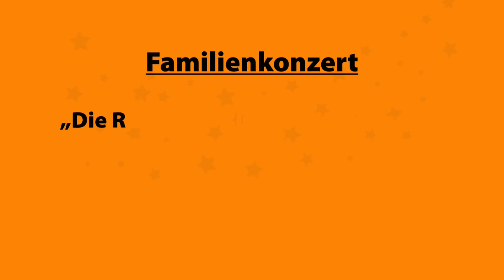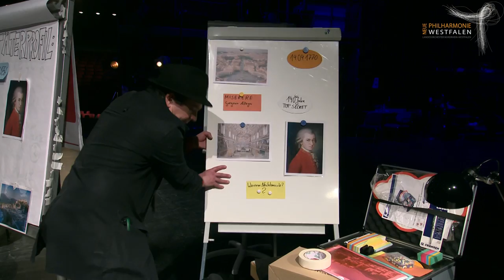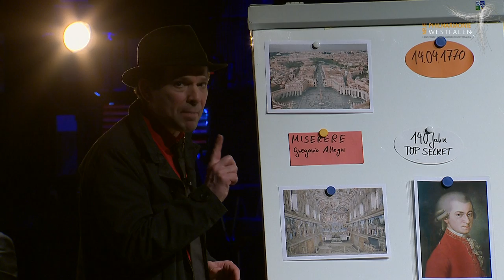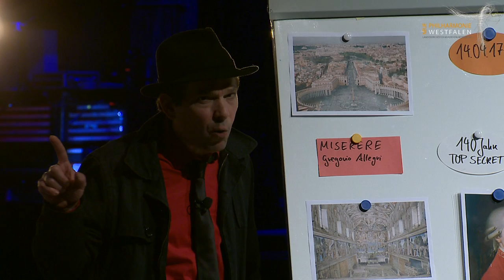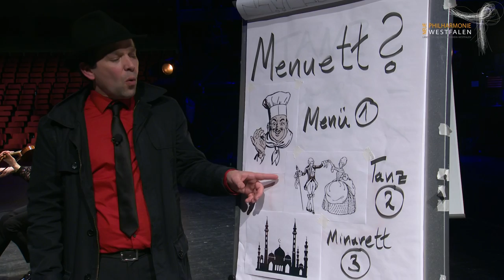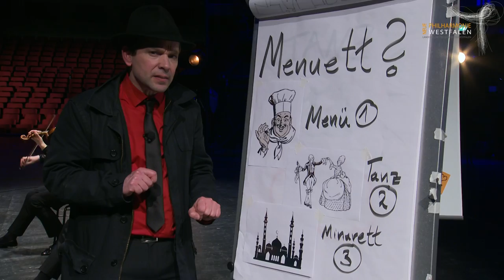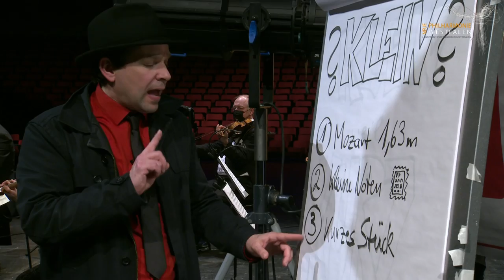NPWkonzert „Die Rätsel der kleinen Nachtmusik – Juris Geheimnisse der Musikgeschichte“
Tatort Wien. Die kleine Nachtmusik von Wolfgang Amadeus Mozart gehört zu den bekanntesten Stücken der Klassik und steckt doch voller Rätsel. Die Melodie ist weltberühmt. Der Komponist ein Star. Doch warum heißt sie  „Nachtmusik“? Und was ist an diesem Stück eigentlich „klein“? Hat ein Menuett etwas mit einem Minarett zu tun? Fragen über Fragen. Die einzige heiße Spur: Mozarts Partitur!

Die Neue Philharmonie Westfalen und KiKA-Moderator Juri Tetzlaff starten einen Klassik-Krimi und lösen gemeinsam spannende Fälle. Mit detektivischem Gespür entdecken die Ermittler, dass Mozart Musikpiraterie betrieben hat, und rekonstruieren ein nächtliches Rendezvous mit seiner Geliebten Constanze. Doch dann geraten die Ermittlungen in eine Sackgasse. Ein kniffliges Konzerterlebnis für zu Hause mit spannenden Geschichten und großartiger Musik.
Anklicken und mitmachen!

DIE RÄTSEL DER KLEINEN NACHTMUSIK
Juris Geheimnisse der Musikgeschichte – Ein Online-Konzert zum Mitmachen für die ganze Familie

Mitwirkende:
Juri Tetzlaff, Konzept und Moderation
NEUE PHILHARMONIE WESTFALEN
GMD Rasmus Baumann, Leitung

Eine Produktion der Neuen Philharmonie Westfalen, 2021.